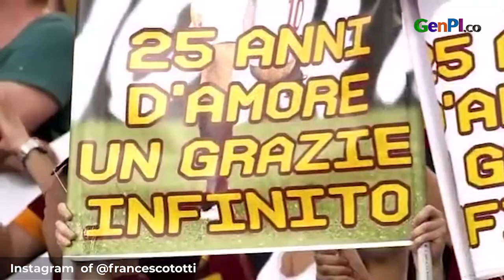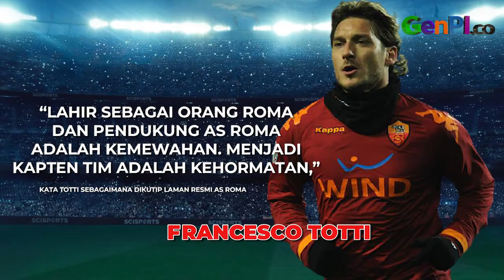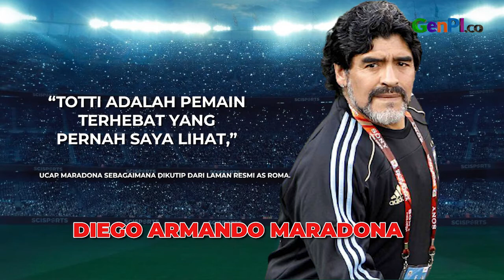Cinta dan Benci ala Pangeran Roma Francesco Totti | G-Sport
Francesco Totti merupakan satu dari banyaknya pesepak bola dunia yang andal. Meski bukan yang terhebat, namun kehadiran Francesco Totti di AS Roma selalu dinantikan.

JANGAN LUPA INSTAL APLIKASI GENPI.CO :
APPSTORE: